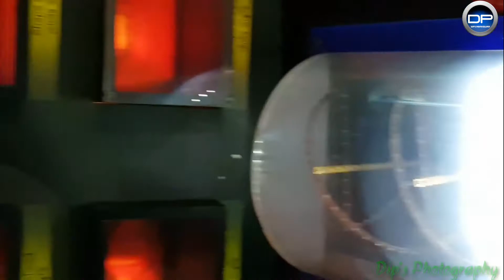Digha Science City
Clapping Tree, Bhul Bhulaiya, science lab, some aquarium, some funny mirror